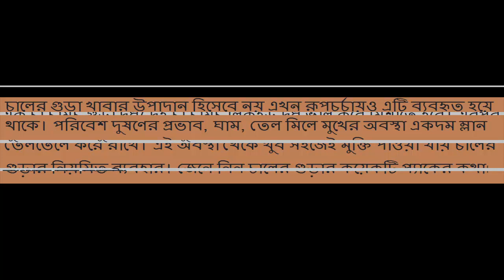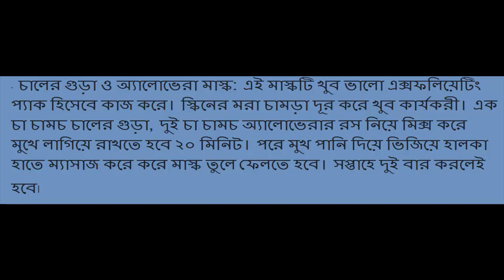Rice Powder for Beauty, Best Bangla Beauty Tips.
Rice powder as a food ingredient beauty Now it is used. Effects of pollution on the environment, sweat, oil, oily keeps the face of the very pale. This condition can be released easily from the regular use of rice powder. Know a few packs of rice powder.